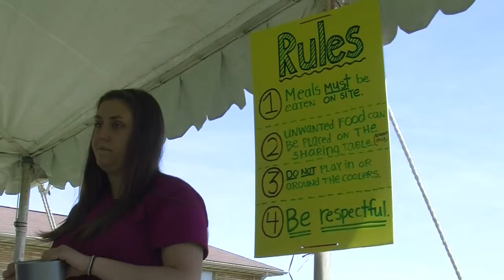News 18 This Morning previews Summer Food Service program